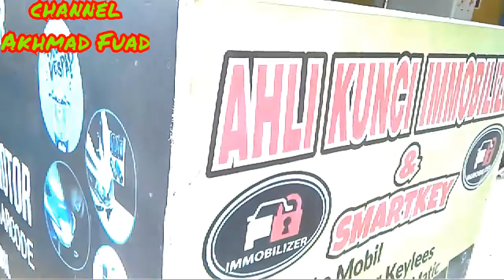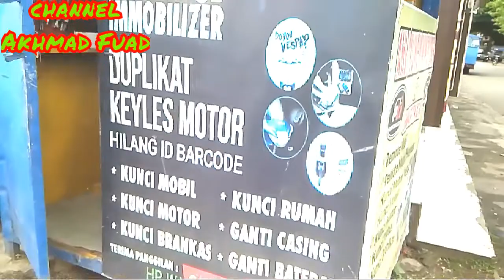DUPLIKAT KUNCI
assalamualaikum? inilah cara menduplikat kunci,semoga bermanfaat,semoga teman-teman ku sehat semua amin